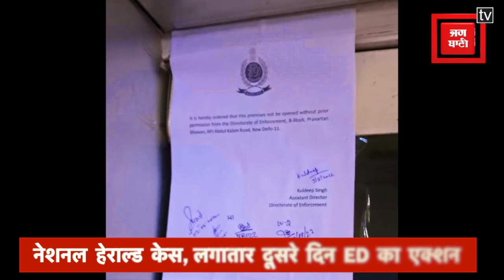नेशनल हेराल्ड केस में ED का एक्शन जारी:दिल्ली की हेराल्ड बिल्डिंग में यंग इंडिया का दफ्तर सील